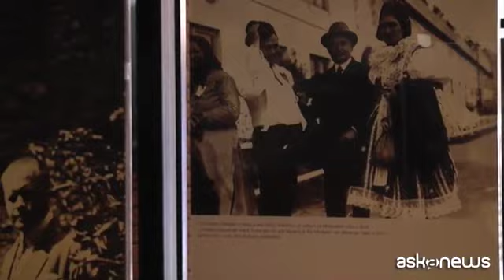Hrusa e la Messa Glagolitica: sublime musica ceca a S. Cecilia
Roma, 8 giu. (askanews) - Non si ascolta quasi mai, la Messa Glagolitica del ceco Leos Janàcek: torna a Santa Cecilia per la prima volta dal 1996 e sul podio c'è Jakub Hrusa, quarant'anni, nato a Brno in Repubblica Ceca, con un programma tutto dedicato alle musiche del suo paese. A cominciare da questo ricchissimo capolavoro per coro orchestra e solisti, scritto da Janacek nel 1926 per festeggiare l'indipendenza; il compositore, ateo, volle celebrare però le radici culturali con un testo liturgico della vecchia chiesa ceca scritto nell'alfabeto paleoslavo, il glagolitico appunto.
"E' bellissimo fare la Messa Glagolitica qui a Roma perché è il dialogo di Janacek con il canone della messa cattolica. Aveva un rapporto ambivalente con la religione ufficiale eppure l'ultimo pezzo sinfonico che ha composto è questa messa. E' in un'antica lingua slava, alle fondamenta di tutta la cultura slava. Per me è un bellissimo dialogo fra la cultura di una parte antica dell'Europa, e dell'altra parte. Un dialogo che porta frutti preziosi" spiega Hrusa.
Per Hrusa, direttore principale ospite dell'orchestra dell'Accademia, Roma sta diventando di casa: "Per me è un piacere suonare la musica ceca, dovunque vado oltre al repertorio canonico di Mozart, Beethoven, Brahms, Wagner o Verdi eccetera, è bello portare pezzi che per me sono di casa ma per i luoghi dove vado sono delle scoperte. Dovunque vado, e naturalmente qui a Santa Cecilia".
Popolarissimo l'altro titolo in programma, la Sinfonia dal Nuovo Mondo di Antonin Dvorak, nona ed ultima del compositore, scritta nel 1893 in un lungo soggiorno negli Stati Uniti; un ponte culturale fra la vecchia Europa e le melodie del nuovo continente.
"Immagino che nel pubblico ci sia qualcuno che ascolta questo brano per la prima volta, o che in sala ci sia il compositore e si prepari la prima; è un buon esercizio mentale, per evitare la routine e approfondire questa sinfonia" dice Hrusa. "E' bello con Santa Cecilia perché l'orchestra non dà per nulla per scontato: passiamo lo stesso tempo ad esplorare Dvorak che ad esplorare Janacek".
Con Jakub Hrusa, tre concerti al Parco della Musica di Roma dal 9 all'11 giugno.